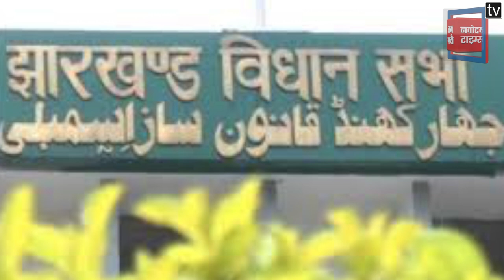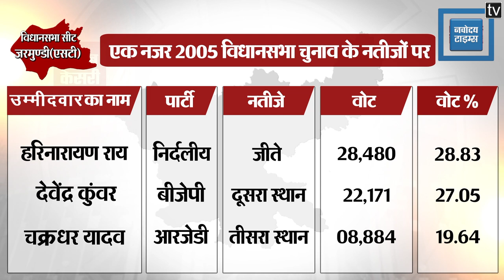Jharkhand Election 2019: एक नजर जरमुण्डी विधानसभा सीट पर ।। Jarmundi Assembly Seat